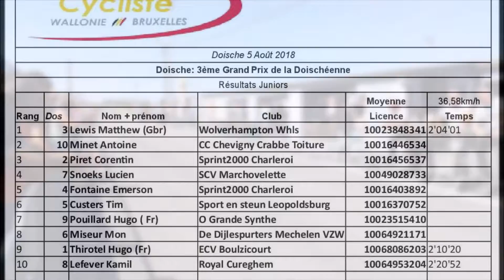3ème Grand Prix "Juniors" de la Doischéenne - 05 aout 2018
A l'occasion du 71ème Tour de la province de Namur, notre Commune a accueilli, le 05 août 2018, le départ de la 2ème étape Doische - Gesves.

En prélude au départ de cette étape, a eu également lieu une course pour "jeunes" dénommée "3ème Grand Prix de la Doischéenne" dont le départ a été donné à 11 heures pour une arrivée vers 13 h 15. Les coureurs se sont élancés pour 20 tours de 4,2 kms pour un total de 84 kms.